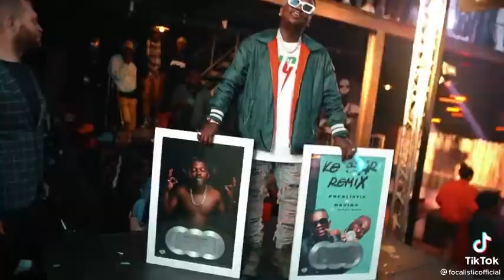focalistic bring Davido to Soweto